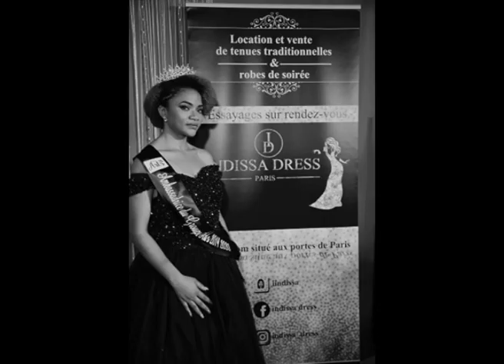Visioconférence Indissa Dress